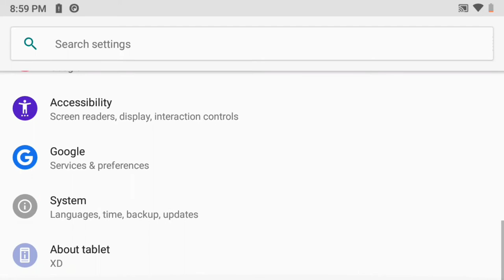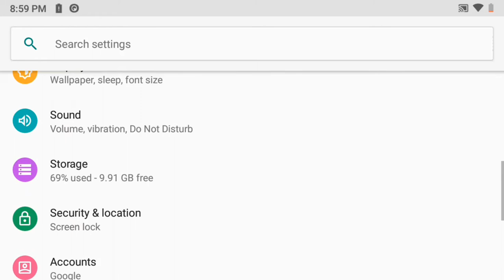Actually Starting Android 9.0 GPD XD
I would greatly appreciate if you could take a moment to check out my exciting new YouTube Channel Time to Upgrade Your GPD XD?